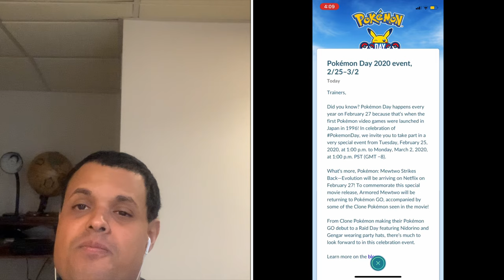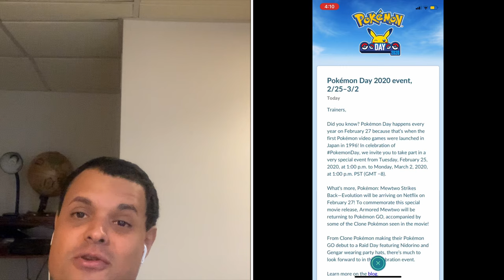Pokémon Go News Episode 141 (Pokemon Day, Safari Zone Philadelphia)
In this video I talk about Pokémon Day, Safari Zone in Philadelphia as I will be there in attendance, & other things too.